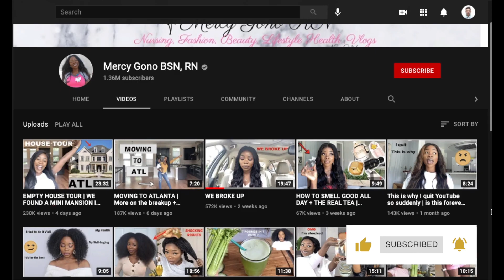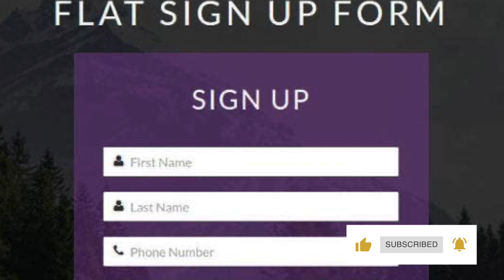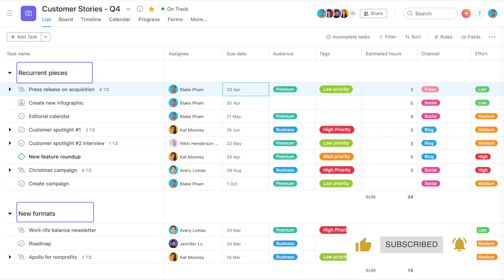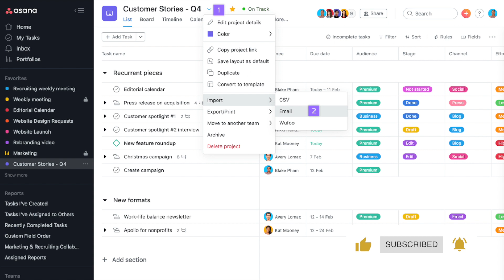BUSINESS AND FAMILY DON'T MIX| HOW TO SECURE YOUR BUSINESS WEBSITE| Mercy gono bsn rn mistake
Business and family don't mix ,As a business owner we need to secure our website at all cost no matter who it is from . Mercy gono  bsn rn a famous you tuber talked about the breakup with her boy friend recently and in that video she revealed something that was a huge mistake every business owner/ entrepreneur should never do especialy when mixing business with family. I react to the video from a business mindset not as an emotional or judge mentalI point of view. hope my advice is of great help to you guys.